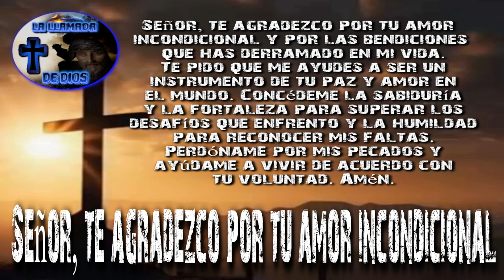✝️ Señor, te agradezco por tu amor incondicional - OREMOS JUNTOS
🙏 "Oraciones Católicas para Encontrar Paz y Fortaleza en la Vida Diaria"

¡Bienvenidos a nuestro canal espiritual! En este video, te sumergirás en el poder de las oraciones católicas y cómo pueden infundir paz y fortaleza en tu vida. Exploraremos oraciones conmovedoras que te guiarán en momentos de tribulación y alegría. Desde la gratitud hasta la búsqueda de sabiduría y amor, estas oraciones son faros de esperanza. ¡No te pierdas esta experiencia espiritual única! 🙏✨

Oración:
"Señor, te agradezco por tu amor incondicional y por las bendiciones que has derramado en mi vida. Te pido que me ayudes a ser un instrumento de tu paz y amor en el mundo. Concédeme la sabiduría y la fortaleza para superar los desafíos que enfrento y la humildad para reconocer mis faltas. Perdóname por mis pecados y ayúdame a vivir de acuerdo con tu voluntad. Amén."

💬 Deja tus comentarios compartiendo tus experiencias con estas oraciones o tus peticiones de oración.